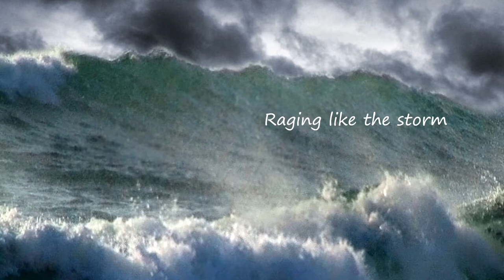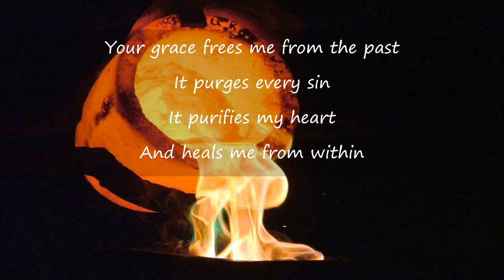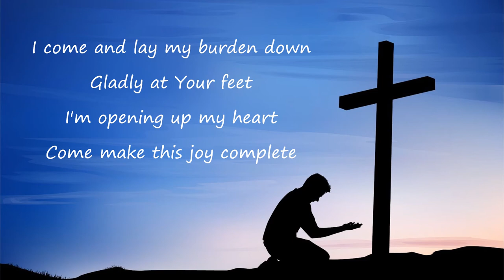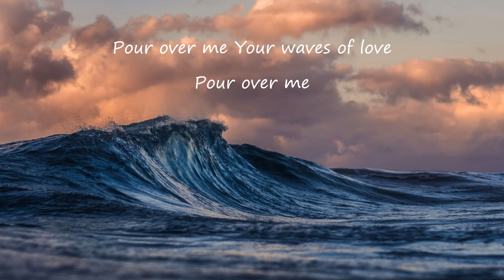Your Love (Pour over me) Stuart Townend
A simple lyric video for Stuart Townend's beautiful song